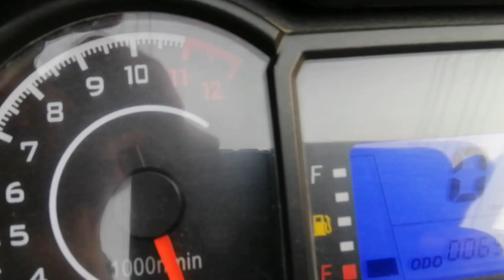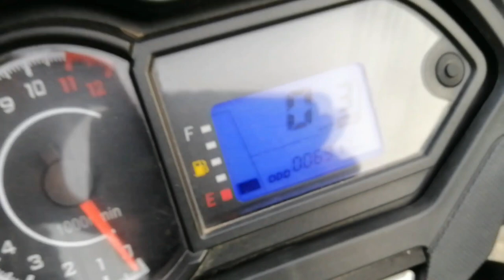Runner Turbo 125 Review | Best Commuter Bike in BD | Positive & Negative Side of Runner Turbo 125 V2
The runner is a Bangladeshi brand that assembles/makes its bikes in Bangladesh. The Runner Turbo 125 V2 was made with the intent of providing a simple and nimble bike to the daily commuter. Runner Turbo 125 V2 has its flaws, but it is a good bike, and it is easy to ride.

Runner Turbo 125 V2 is a commuter motorcycle. The commuter class of motorcycles is the most popular class in Bangladesh. People love commuting motorcycles. The reason is simple: costs less, saves more, simple to maintain.